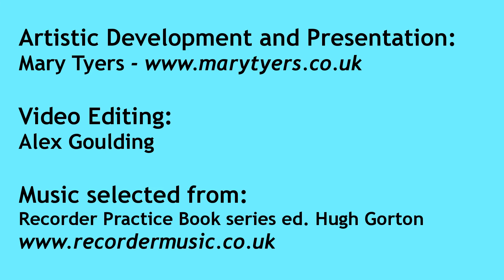Recorders: Dance & Sing - Flow Gently Sweet Afton & Nancy's Fancy - Preview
Two lovely melodies, which I love playing simply because they put a smile on my face. The first is a setting of Robbie Burn’s famous poem Flow Gently Sweet Afton, and the second is a Country Dance Tune known as Nancy’s Fancy or Miss Colcroft’s Favourite. Our focus will be on controlling the breathing, and developing the smooth legato articulation needed for the long, cantabile phrases of Flow Gently; contrasted with the light, dancing articulation and neat finger work which characterises Nancy’s Fancy. Nothing technically too demanding in either piece – just really satisfying to play.

If you like this, then learn to play it with me at Recorders: Dance & Sing. There are loads of other pieces there as well.